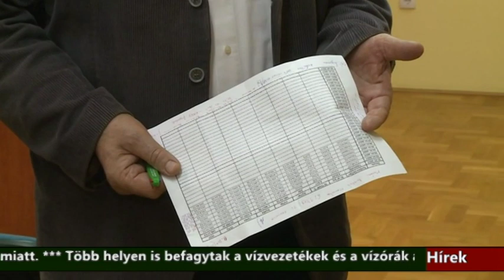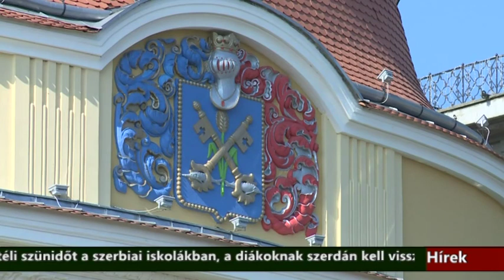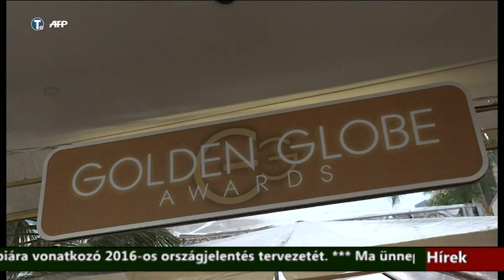Híradó - 2017.01.09. 17:30h